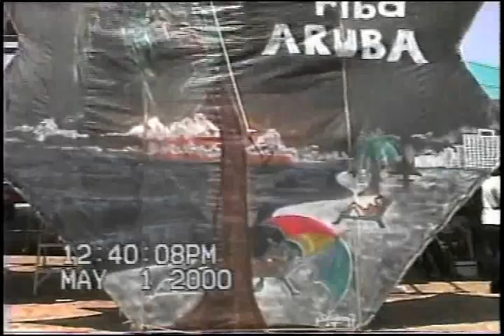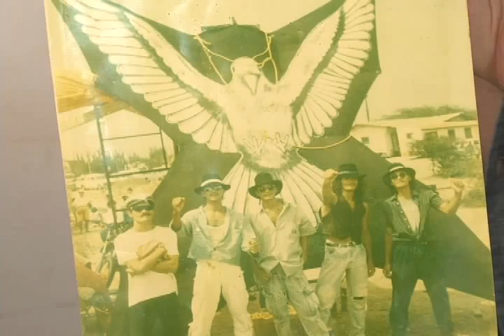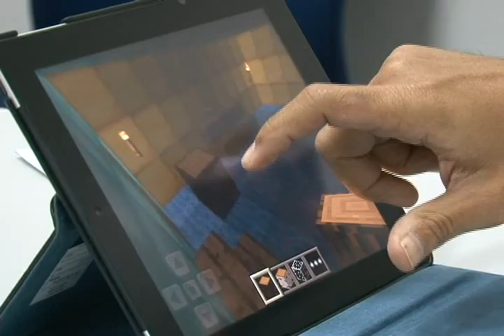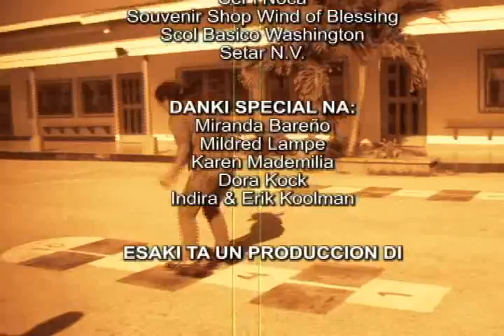Simplemente aruba pr 3 long vers